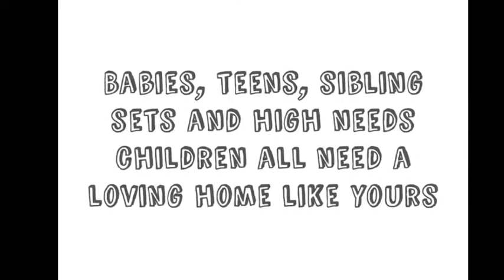Recruitment Video Contest B